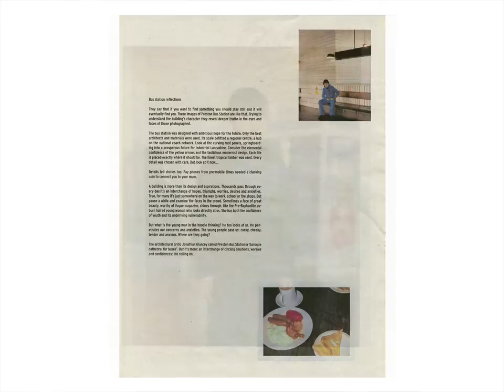Gate 81-Talk4: Jamie Hawkesworth - Photography and film at Preston Bus Station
Artist Jamie Hawkesworth discusses his film and photography work at Preston Bus Station.
Part of a series of 6 talks available to watch from the Gate 81 Re-Imagine Preston Bus Station Workshop, held in the bus station on Saturday May 11th  2013.
www2.mmu.ac.uk/